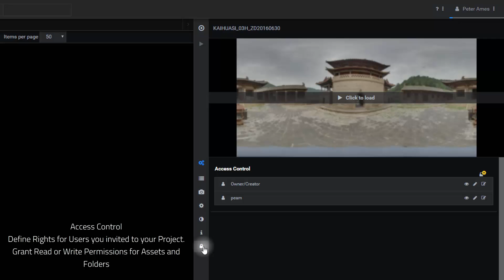VAM2 Tutorial 4-Asset Manager-3-Inspector-4-Access Control [Weiss AG]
This instructional video teaches you how the inspector can have access control in the (VAM2) Visual Asset Management System.
As a High-Tech company, our business objectives are the development, manufacturing and distribution of professional 3D and 360° capturing hardware and software for image processing and Visual Asset Management.
With our latest Software as a Service offering for VAM2, clients can use our technologies virtually anytime from anywhere, with our basic design rule: Making the complicated simple.